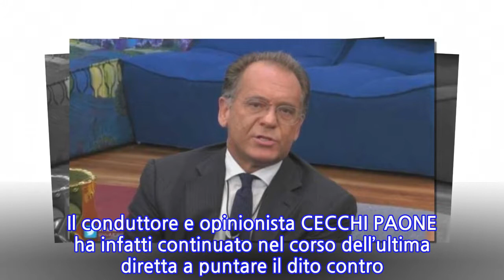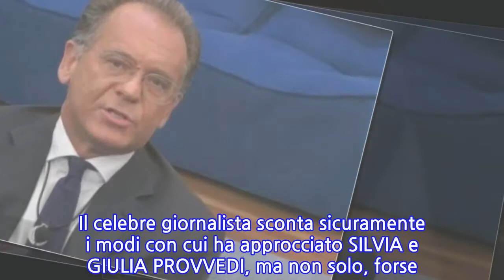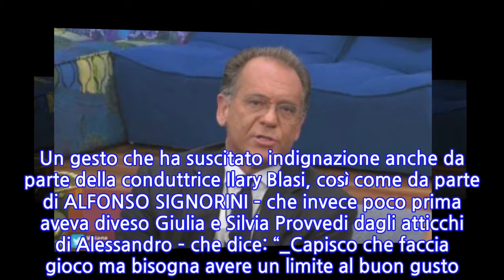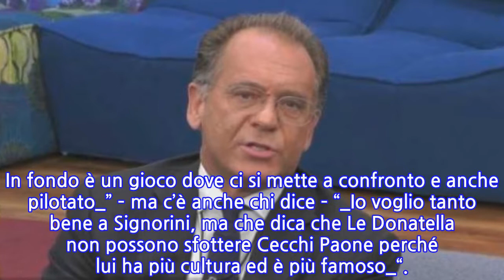Grande Fratello Vip 3, Alessandro Cecchi Paone divide il web: "Tutta la cultura che ha...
Grande Fratello Vip 3, Alessandro Cecchi Paone divide il web: "Tutta la cultura che ha lo...
Una puntata davvero scoppiettante e ricca di colpi di scena quella di lunedì 12 novembre del reality show di Canale 5 “GRANDE FRATELLO VIP 3” dove a tener banco è stato sicuramente Alessandro Cecchi Paone, il celebre gionalista e divulgatore scientifico, che ha portato nella casa di Cinecittà oltre a cultura ed educazione anche tante polemiche.